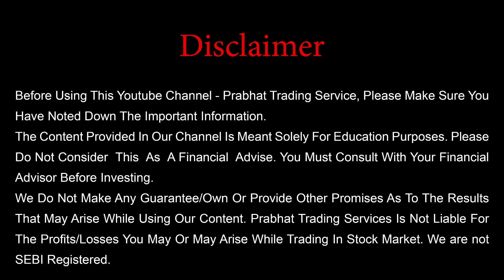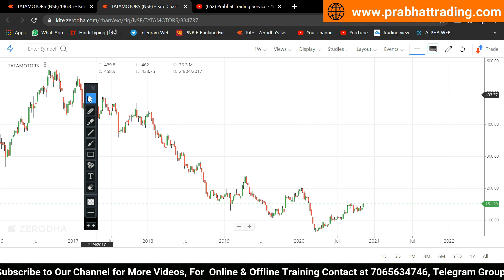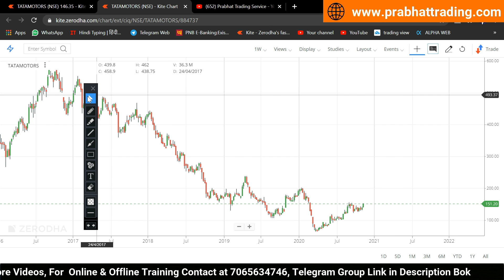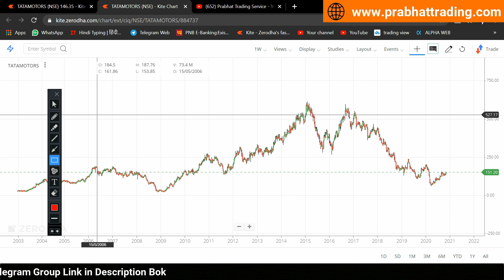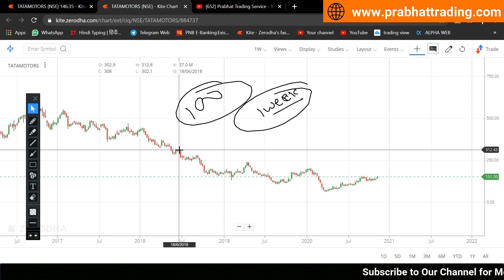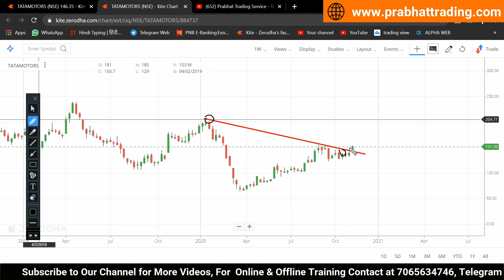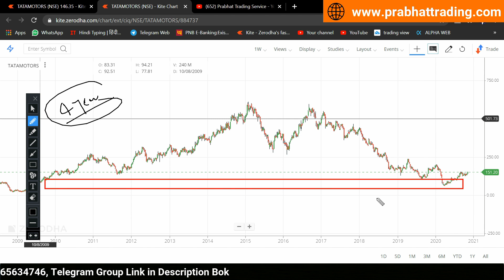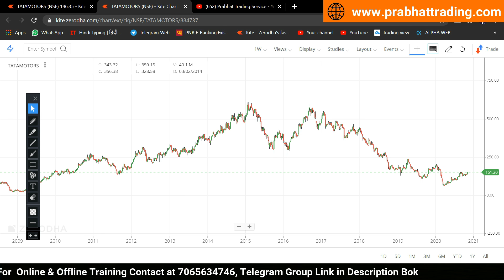Muhurat Trading | Best Stock for 5 Years | Multibagger Stock for Long Term | Share Market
In this video i have mentioned one stock which can outperform in comming 10 years

Nifty Target
Nifty View
Bank Nifty
Stock Market Trading Courses
Cheap Stock Market Trading Course
Cheap Stock Market Trading Courses
Intraday Trading
Intraday Trading Stocks
Swing Trading
Swing Trading Method